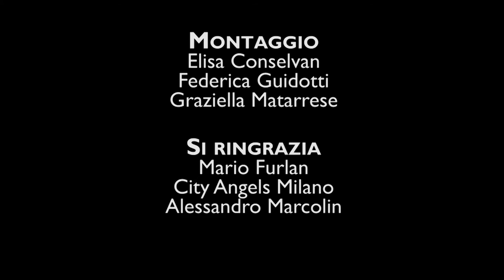Angeli di Strada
Un breve reportage sull'attività dei City Angels a Milano.

Riprese: Elisa Conselvan, Lorenzo Giarelli, Federica Guidotti, Asako Kuroda, Graziella Matarrese.

Montaggio: Elisa Conselvan, Federica Guidotti,  Graziella Matarrese.